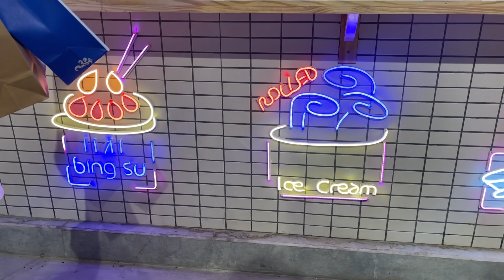🥭🥭🥭 fresh mango ice cream rolls by talented vietnamese girl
Foodies, get ready for an exciting adventure in the bustling streets of Saigon, Vietnam! In this video, we take you to meet a talented street food ice cream maker who's whipping up the most amazing mango ice cream rolls you'll ever taste.

Follow along as they share their techniques and ingredients that make their ice cream rolls so delicious. You'll be mesmerized by their passion for their craft and how they bring an abundance of taste to every single roll they make.